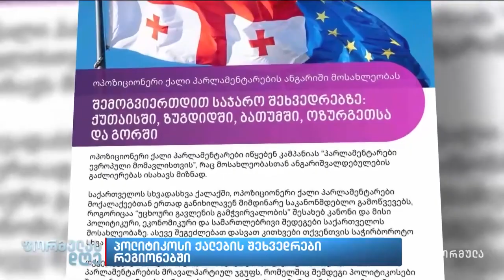პოლიტიკოსი ქალების შეხვედრები რეგიონებში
▪️ „პარლამენტარები ევროპული მომავლისთვის“ — ქალი დეპუტატები ოპოზიციიდან იწყებენ კამპანიას , რომლის ფარგლებშიც რეგიონებში მოსახლეობასთან საჯარო შეხვედრებს გამართავენ